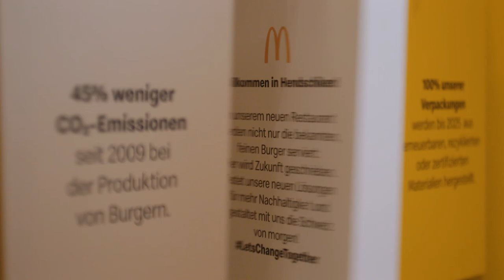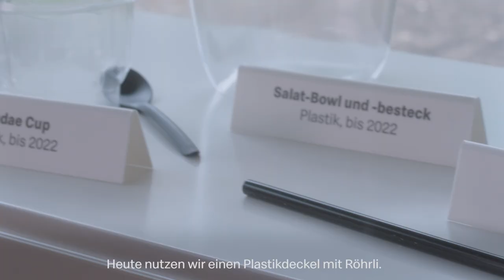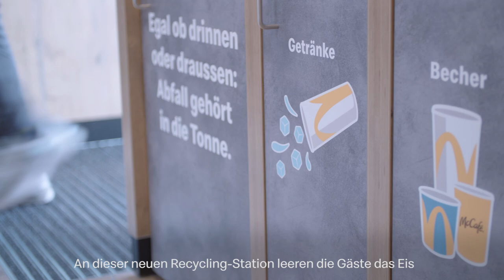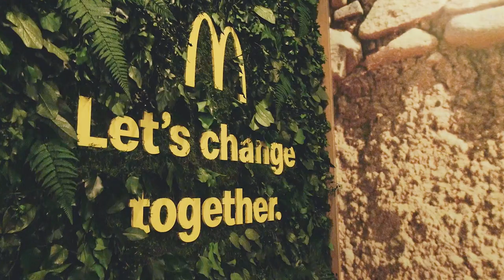Let’s change together - Willkommen im McDonald’s der Zukunft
Unser neues McDonald’s Restaurant in Hendschiken ist nicht nur ein Ort für feine Burger. Es ist ein Ort, an dem ihr die Zukunft von McDonald‘s erleben könnt. Denn: Hendschiken wird zum Nachhaltigkeits-Pionier! Wir testen unsere neuen Verpackungslösungen, Restauranteinrichtungen, Energiekonzepte und Recyclingansätze. Gemeinsam verändern wir Grosses!